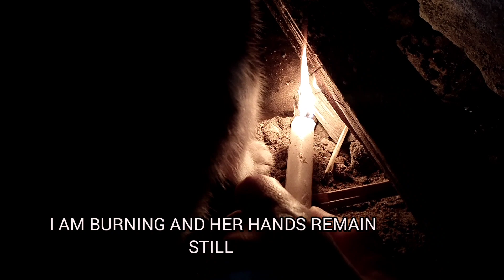Episode 11- Pampering my endorphins || ziro Arunachal Northeast India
I won't ever regret adopting these two happy pills in my life. Their presence made my home more lively and positive.  Nurturing them will take time and I am enjoying every moment with them.